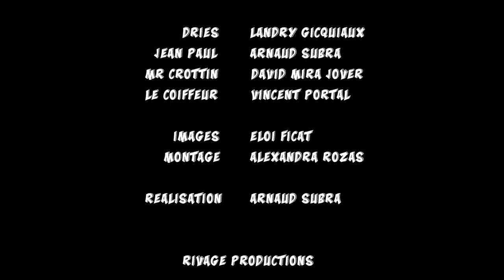LA PRUNE DE PEPE - APRES MOI, LES MOUCHES ! S3 EP#2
WEB SERIE : APRES MOI LES MOUCHES
 SAISON 3, épisode 2, la prune de pépé !
►Partagez la vidéo sur facebook !